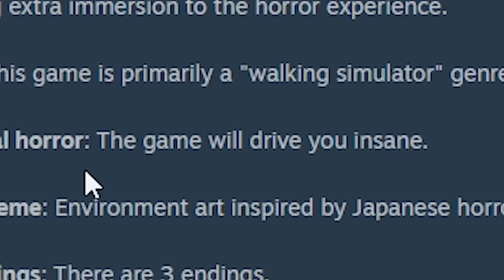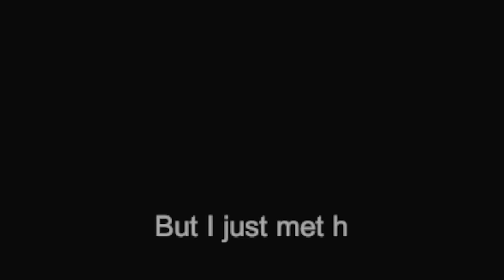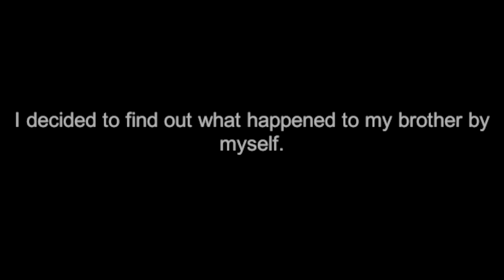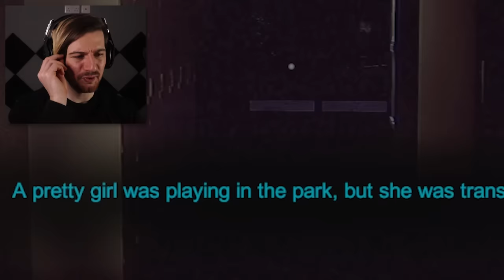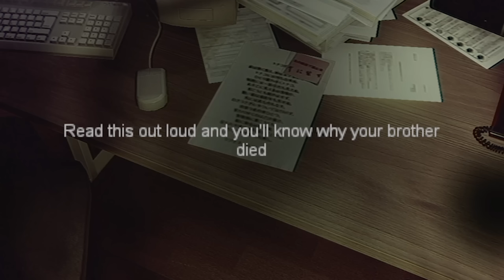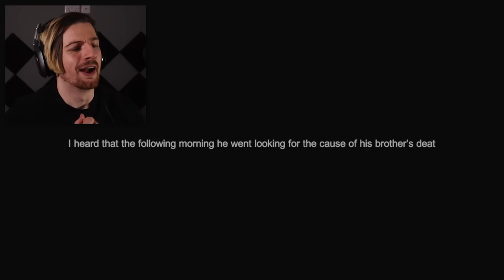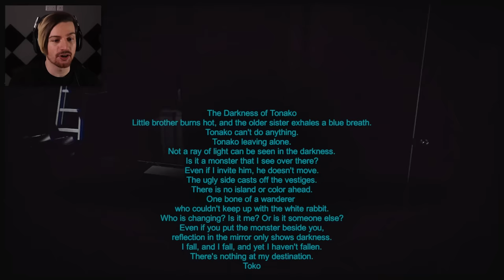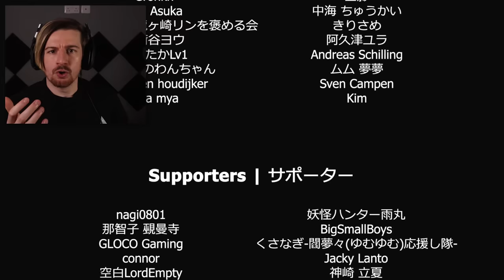A SCARY JAPANESE HORROR GAME INSPIRED BY A CREEPYPASTA. | The Radio Station (Full Game ENDING)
Welcome to The Radio Station, a brand new game by
Chilla's Art! These guys make some really cool horror games consistantly, each with a new and unique story to tell. This one is based on a terrifying CreepyPasta.. Enjoy!